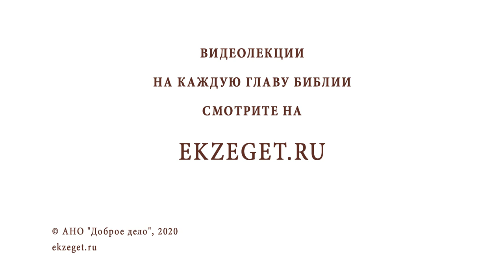Мучеников 14000 младенцев, от Ирода в Вифлееме избиенных. Протоиерей Дмитрий Сизоненко. Толкование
В сегодняшнем праздничном видео с Протоиереем Дмитрием Сизоненко говорим о 14000 мучеников-младенцев от Ирода в Вифлееме избиенных и касаемся следующих тем:

🔸О событиях следующих сразу за Рождеством
🔸О крике всех матерей, оплакивающих гибель своих детей
🔸О главном и мучительном вопросе - страдании невинных младенцев, праведников
🔸О явлении Ангела Иосифу и бегстве в Египет
🔸О том, что Евангелие от Матфея единственный исторический источник этих событий
🔸Об игре слов лучше быть свиньей Ирода, чем его сыном
🔸О том каким он остался в памяти
🔸Об Ироде и его истории
🔸Об истинном Царе
🔸О первых мучениках
🔸О том почему Церковь почитает невинных младенцев
🔸О странности в цитировании Евангелистом Пророчества Иеремии
🔸О надежде в пророчестве Иеремии
🔸О беспределе зла, насилия
🔸О возвращении из Египта во Святую Землю
🔸О словах ангела
🔸О том, что Повествование Матфея соткано из цитат древних пророков
🔸О параллели с книгой Исход
🔸О судьбе Иисуса
🔸О духовном смысле истории с избиением младенцев
🔸О тех, кому есть что терять, когда Христос явит Себя миру
🔸О Рождественской вести